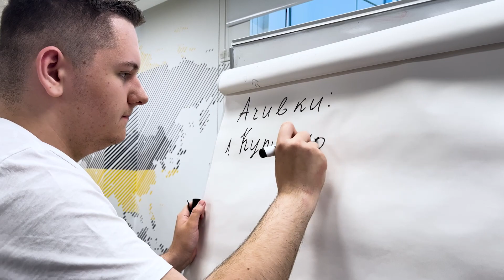Экскурсия в офис Тинькофф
Ежемесячно мы проводим экскурсии в штаб-квартиру Тинькофф для школьников 8-11 классов. На экскурсии наши сотрудники показывают, как выглядит работа в ИТ-компании изнутри, рассказывают интересные факты об офисе, а также делятся опытом и дают порешать задачи, с которыми сталкиваются ежедневно.

Запись на новые экскурсии в офис Тинькофф открывается каждый месяц 28-го числа в 12:00. Успейте зарегистрироваться и заполнить анкету, если хотите побывать у нас в гостях. Подать заявку можно на сайте